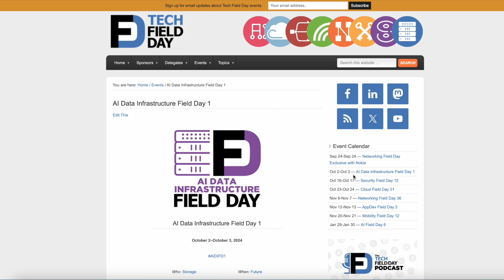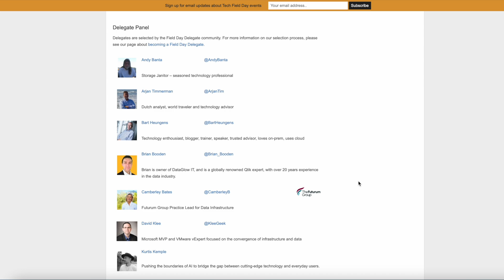Exploring the Importance of Solid Data Infrastructure at AI Data Infrastructure Field Day 1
The use of artificial intelligence technology is taking hold in the enterprise, and many are discovering the importance of a solid data infrastructure for these new applications. No matter what model or technology is used, or whether it's part of training or inferencing or RAG, data is the foundation for productive AI applications. That's why the next Tech Field Day event will focus on AI Data Infrastructure, serving as a companion to our recent AI Field Day event, happening October 2 and 3. This event will feature presentations from MinIO, Google Cloud, HPE, Infinidat, Solidigm, and Pure Storage.